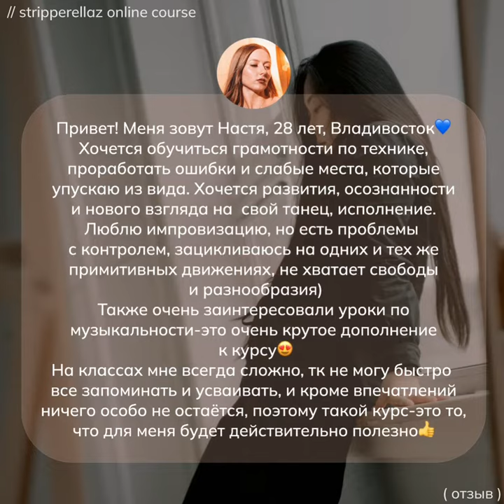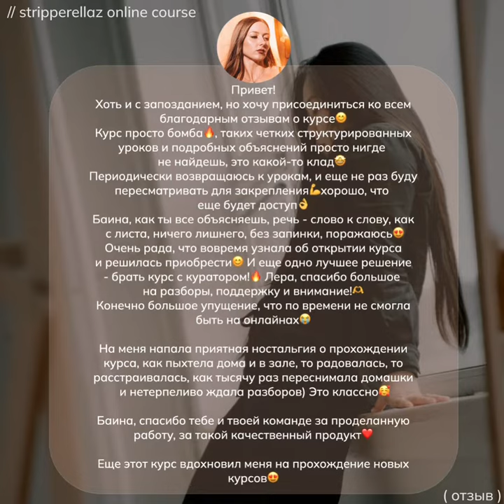ДО/ПОСЛЕ участницы 1 потока курса по базе frame up strip: Настя)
Люблю, когда результаты такие наглядные!) Хочешь так же?
Присоединяйся на второй поток этого курса. Старт 06.04.24г!
Ссылка на сайт появится 25 марта.

Но у тебя есть возможность попасть на бесплатный мастер-класс по стрипу 24 марта. Скорее регистрируйся
Для всех участников будет подарок и возможность купить место на онлайн курсе раньше всех!